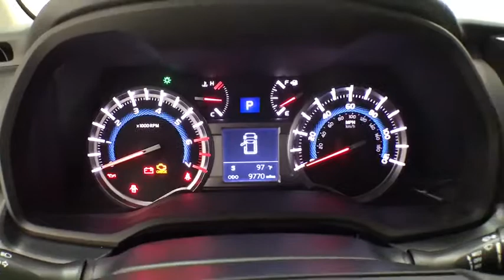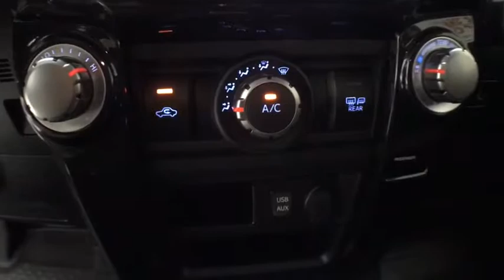2018 Toyota 4Runner Corpus Christi, Portland, Victoria, Kingsville, San Antonio, TX 849118A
Nautical Blue Metallic U 2018 Toyota 4Runner available in Corpus Christi, Texas at Mike Shaw Toyota. Servicing the Portland, Victoria, Kingsville, San Antonio, TX area.

TOYOTA CERTIFIED! 7 YR/100K WARRANTY*BUY WITH PEACE OF MIND!, ONE OWNER, CLEAN CAR FAX, LOCAL TRADE-IN. 4WDbrbrUPFRONT PRICING***NO PRICING GIMMICKS***5 DAY-500 MILE EXCHANGE POLICY***WE FINANCE with APPROVED CREDIT***ONE YEAR FREE MAINTENANCE***BUY WITH CONFIDENCE*** WE PAY TOP $$$ for TRADES***We will even show you the CARFAX history report and the service department repair order detailing the maintenance performed on the vehicle prior to it going on our lot. We make every effort to service our pre-owned vehicles for your piece of mind! WE BUY CARS, TRUCKS, VANS AND SUVs..brbrToyota Certified Used Vehicles Details:brbr  * Transferable Warrantybr  * Roadside Assistancebr  * Limited Comprehensive Warranty: 12 Month/12,000 Mile (whichever comes first) from certified purchase date. Roadside Assistance for 1 Yearbr  * 160 Point Inspectionbr  * Vehicle Historybr  * Warranty Deductible: $50br  * Powertrain Limited Warranty: 84 Month/100,000 Mile (whichever comes first) from TCUV purchase datebrbrbrMike Shaw Pre-Owned Advantage Warranty includes: 3 month limited warranty coverage and free oil changes up to 12,000 miles as well as Free Lifetime Inspections. See dealer for details.